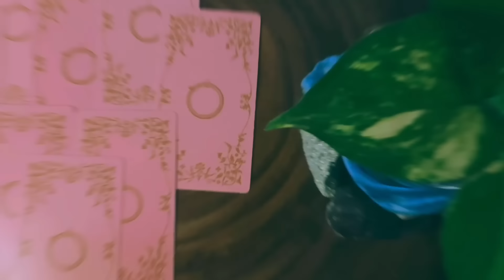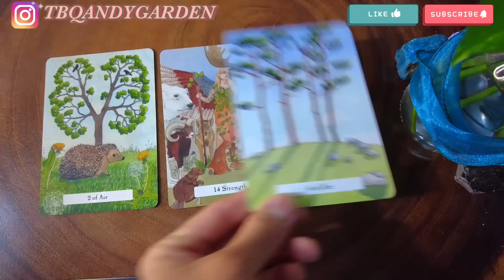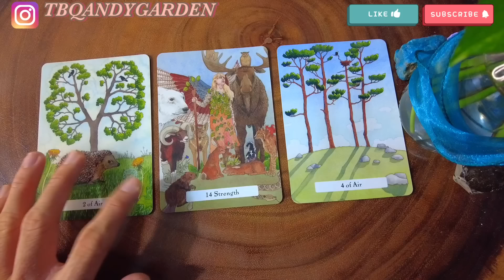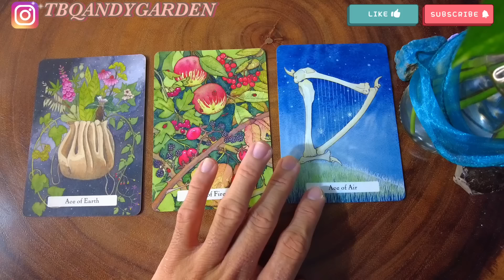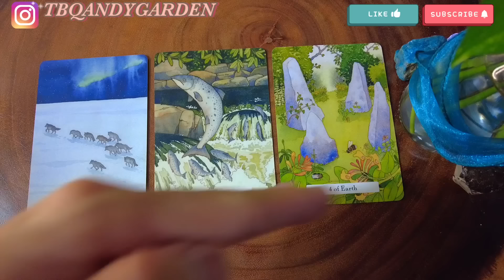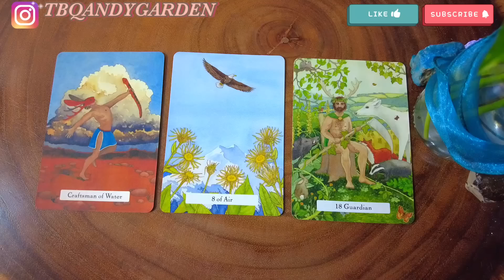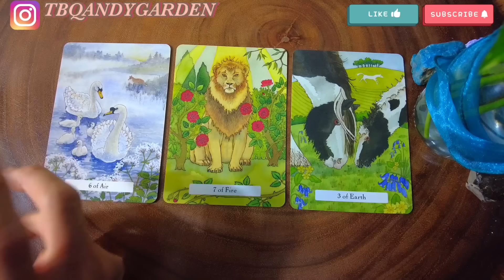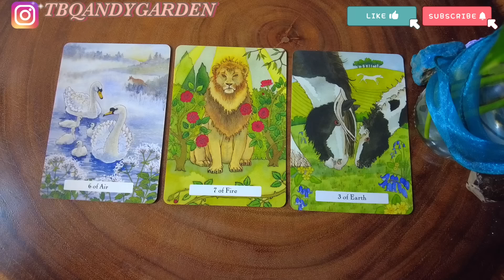2024 gửi bạn thông điệp gì? {tình yêu/cuộc sống/công việc} | Chọn 1 tụ bài | Xem Tarot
2024 gửi bạn thông điệp gì? {tình yêu/cuộc sống/công việc} - Chọn 1 tụ bài - Xem tarot

0:00 - Intro và giới thiệu chủ đề
01:26 - Tụ 1
14:37 - Tụ 2
27:12 - Tụ 3